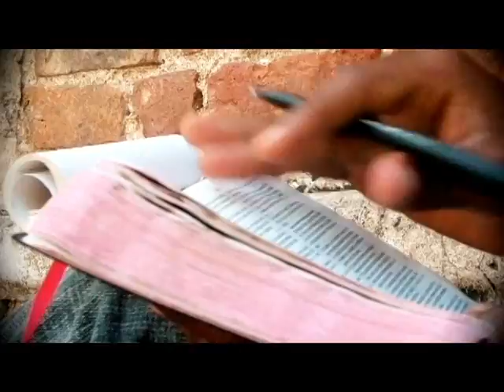PARDON OFFICIAL VIDEO AOUT 2013